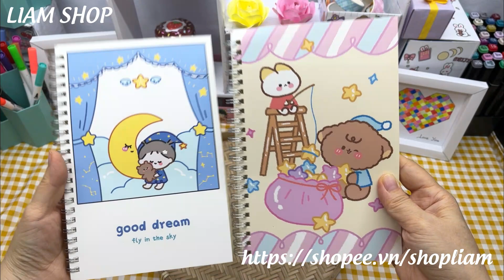[GÓI HÀNG] Đơn ít mà cute....sổ, sticker, đồ dùng học tập #84 Liam Shop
Video này Liam gói 9 đơn hàng ngày cho các bạn khách. Các Bạn thích những món hàng trong Video này thì hãy vào Shop Liam theo đường link bên dưới để tham quan, mua sắm nha.

0:45 Đơn số 1, bạn Thùy Linh, ở Bình Thuận, Mua túi Tone, Ghim cài Ba lô, Lược chải tóc, Bộ Compa 7 món, bút chì, tẩy, thước dẻo, Tủ décor bàn học 3 ngăn, Dao rọc giấy mini có icon, Đồ đựng rác Hình thú kèm sticker, Bút xóa, bộ Thước, Hộp bút dạ 6 cây 12 màu, 315k cả phí ship.
5:00 Đơn số 2, bạn Khánh Nguyễn, ở Khánh Hòa, Mua 2 sổ tay A5,
7:52 Đơn số 3, bạn Thùa ở Sóc Trăng, Mua 3 món, 81k cả phí ship, Mua tem Thank you, Thước dẻo, Sổ để chiết sticker,
8:52 Đơn số 4, bạn Quỳnh Anh, ở Kiên Giang, Mua 5 món, Mua cuộn Băng keo 2 mặt, Thước dẻo, Rổ nhựa có đính cham, Dao cắt sticker dạng bút, Squishy bánh Pizza
10:45 Đơn số 5, bạn Như Tiệp, ở Hà Nội, Mua 4 món, 101k cả phí ship, Mua Tẩy hình trụ, Bộ thước eke, Thùng rác Thú có tặng kèm sticker trang trí, Set Bút chì, Tẩy, Thước, Gọt bút chì
12:33 Đơn số 6, bạn Bảo Ngân, ở Vũng Tàu, Mua 2 món: Nhíp và Móc khóa,
13:08 Đơn số 7, bạn Bảo Linh, ở Hải Phòng, Mua 3 món, 50 Túi bóng kính, Sổ 38 tờ sticker, Lốc washi tape, 77k cả phí ship
14:04 Đơn số 8, bạn Thúy Hằng ở Đồng Tháp, Mua 3 bịch bông,
14:53 Đơn số 9, bạn Thu Thảo, ở Hà Nội, Mua 1 hộp sticker 12 tấm,

Link các sản phẩm trong video:
1. Hộp 6 bút 12 màu
3. Dao rọc giấy đính charm
5. Lược chải tóc hình đầu thỏ
6. Cột tóc caro đính charm
7. Đồ cắm bút lưới có đính charm
9. Set 6 cây bút dạ
11. Set 2 bút chì, 1 gôm, 1 chuốt, 1 thước
12. 50 miếng Sticker to dán nón bảo hiểm
13. Set 6 cây bút keo chấm